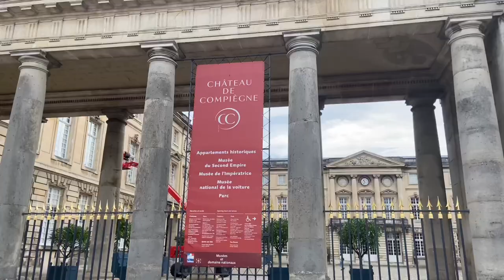My first vlog| A day in the park @Château de Compiègne | Compiègne, FRANCE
Hello! Welcome to my first vlog. Come with us today as we explore the park at the Château in Compiègne. Let’s go!

Parisian café
Artist: Aaron Kenny
Genre: Cinematic
Mood: Romantic